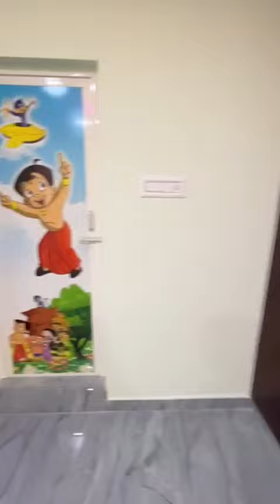வித்தியாசமான 2BHK வீடு👌😍 Builder’s Tips 😳 House Planning Tricks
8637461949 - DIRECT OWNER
NO BROKERAGE COMMISSION

East Facing
Rate - 90 Lacs